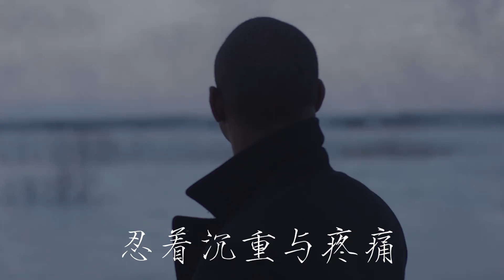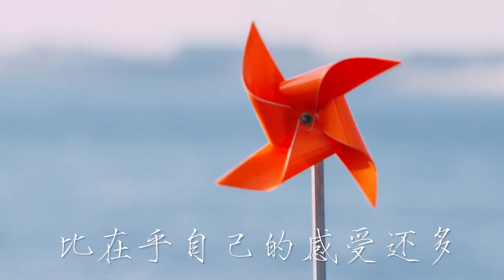给心里有个孩子的【狮子座】——陈茂源星座